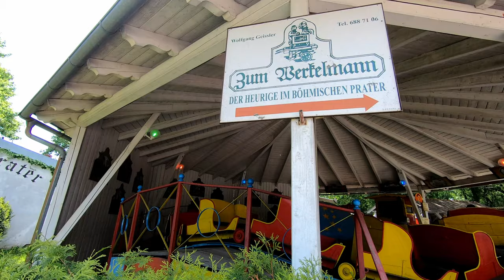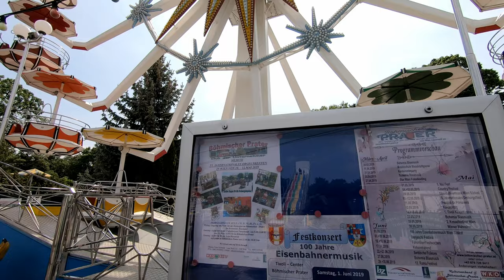Bohemian Prater Vienna / Böhmischer Prater Wien, Löwygrube 4K 60fps (UHD)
Video from Böhmischer Prater Vienna, Austria / Wien, Öserreich 2019 4K UHD 60fps, Footage taken with a GoPro Hero7 Black.